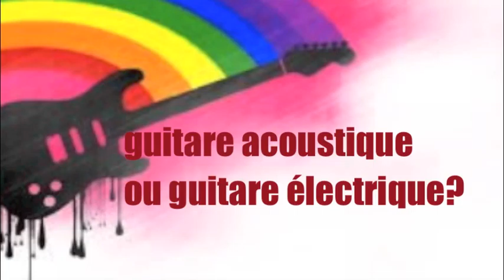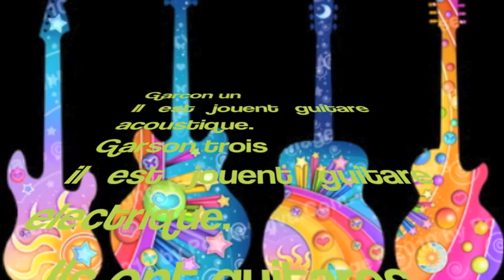chayse and catherines french project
this is our french project for school. um worked superr hard on it, its about guitars yeaaa. enjoy!